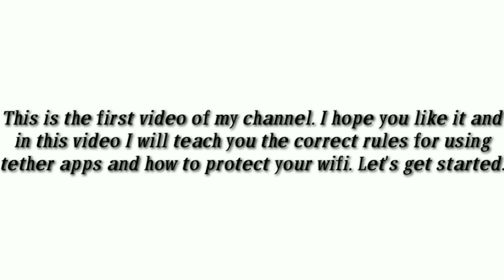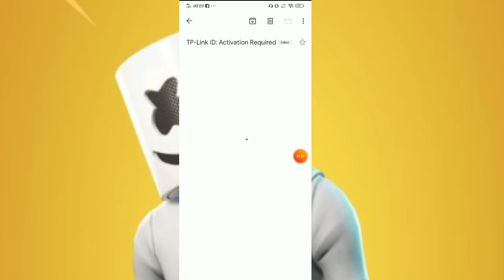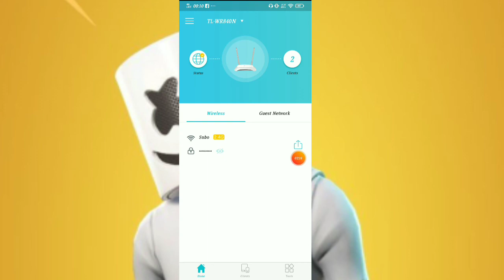Danger.Safe your wifi.Tether apps use easily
Safe your wifi
Use tether apps
Very good apps